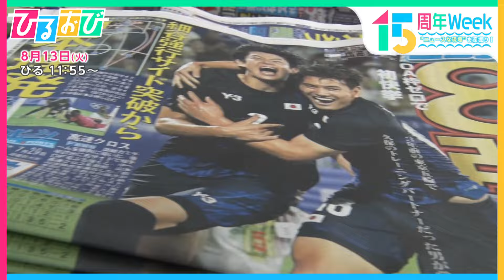感動のパリオリンピック! 井上咲楽がスポーツ新聞の裏側に密着!! 『ひるおび』放送15周年特別Week “ニュースな現場”を深掘り！【TBS】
『ひるおび』放送15周年特別Week “ニュースな現場”を深掘り！

8月13日（火）午後の放送内容は・・・
パリオリンピック期間中のスポーツ新聞社に密着。
「締切」との厳しい戦いの中、競技結果を受けて選手のストーリーや見出し、
レイアウトなどをどのように考え、紙面として世に送り出すのか?
オリンピックにまつわる、知られざるもう一つの戦いに井上咲楽が迫る!

★出演者★
「ひるおび」コメンテーター 井上咲楽